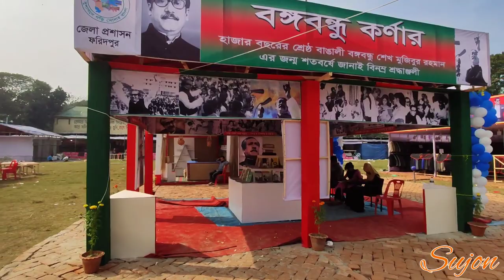Faridpur Branding Fair at Rajendra College Campus organised by Faridpur District Administration.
A month long branding fair organized by Faridpur district administration has begun in Faridpur on Saturday (Nov.30) afternoon here at local Government Rajendra college ground.

Engineer Khondoker Mosharraf Hossain MP, AL Advisory Council member and president of the Standing Committee of the LGRD & Cooperatives ministry in the Jatiyo Sangsad inaugurated the month long fair amid much fanfare as the chief guest.

Addressing the huge gathering at the fair venue Engineer Mosharraf said that Bangladesh has entered a new era of development from 2009 under the leadership of Prime Minister Sheikh Hasina, the daughter of the Father of the Nation Bangabandhu Sheikh Mujibur Rahman.

Mosharraf said that the Prime Minister has directed the concerned to select all 64 districts with their own respective famous product. Accordingly, this district has been branded with its best product golden fiber ‘Jute’. Now Faridpur is known in the outside world as the best jute producing district.

Mosharraf said that due to invention of synthetic packaging, the importance and demand of the jute had once declined sharply but as the synthetic packaging is not eco-friendly, so the world has again come back to jute as the best packaging fiber increasing the demand of jute. Once Jute was the only cash crop of Bangladesh, Mosharraf said.

Mosharraf also said that during last ten years of Awami League(AL) rule this district has progressed to such extent that it was not achieved in last forty years. This district was deficit in food production but now it has become a surplus zone, he added. He called upon all to rally under the banner of AL. m

Presiding over the inaugural function Deputy Commissioner(DC) of Faridpur Atul Sarkar thanked the veteran and senior politician of the country Engineer Khondoker Mosharraf for inaugurating this fair.

Atul Sarkar in his brief speech said that we like to brand Fraidpur with jute as this district produces best quality of jute of the world. The quantity and quality of jute has led the entrepreneurs to set up a large number of jute and spinning mills in this district, DC said. He asked the visitors to come to this fair to know many more unknown uses of jute.

The inaugural function was also addressed among others ADC(Rev) Md. Aslam Molla, Police Super Mr. Alimuzzaman, AL district committee president Advocate Subal Chandra Saha, Jute merchant Jahangir Mia and Awami League leader Nazmul Hassan Khan Levi.

It is learnt from the fair sources, that about 55 stalls have been set up with displaying jute products, hand crafts, cottage products, pottery products, farm products and service centers.

Source: Barta24.com